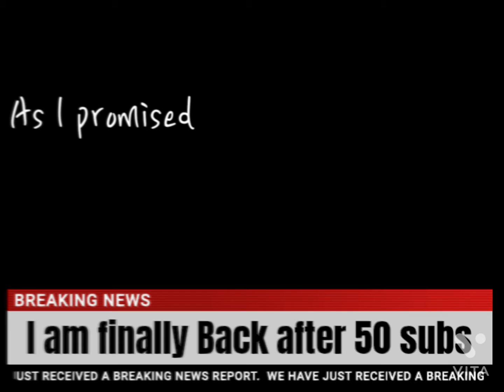I AM BACK !!!!! ( Thanks for 50 subscribers.....missed everyone 🥲)